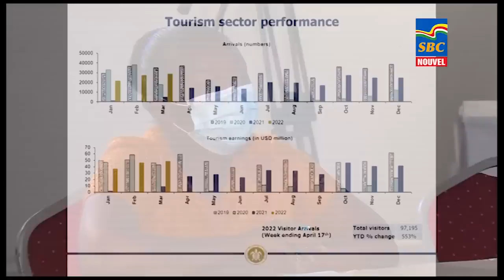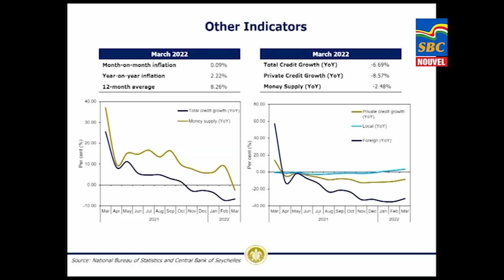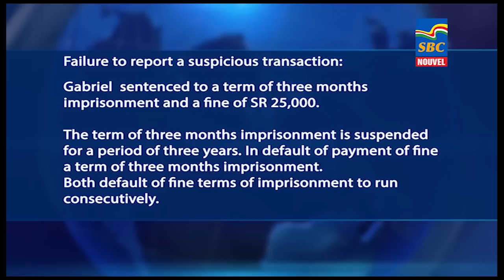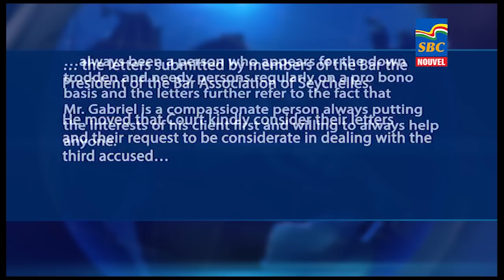8 p.m News 04-05-2022